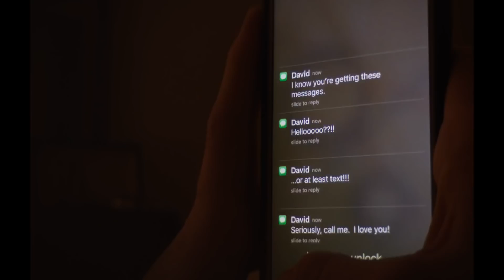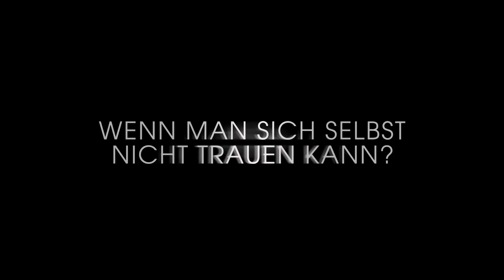UNSANE | Trailer deutsch german [HD]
| "Unsane - Ausgeliefert" (Trailer deutsch german) | Kinostart: 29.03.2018
DANKE! :)

Offizieller deutscher Kino-Trailer zu dem Film "Unsane - Ausgeliefert".

Schauspieler/Darsteller: Claire Foy, Juno Temple, Aimee Mullins, Erin Wilhelmi, Amy Irving, Joshua Leonard u.a.

Regisseur: Steven Soderbergh